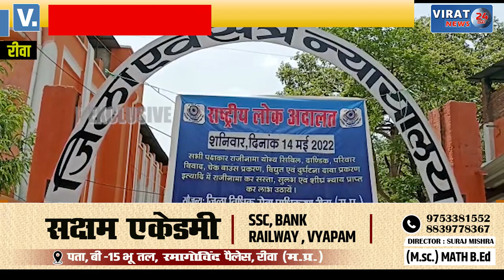🔻REWA- छात्र का अपहरण करने वाले आरोपी को आजीवन कारावास की सजा | REWA COURT | JUDGMENT